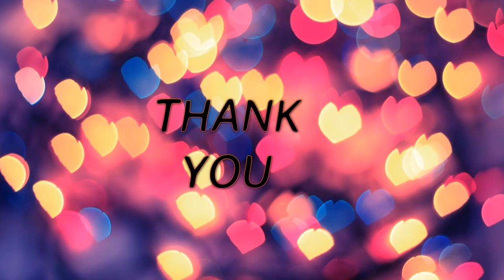Banana with peanut butter covered chocolate and pistachio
This is my another simple treats.
I used two bananas, Reese's peanut butter, milk chocolate and crushed pistachio.
Peel and chop bananas, feel bag with peanut butter and fill bananas and add another slice of banana. When is all done we put them in th e freezer for 5 minutes. Chocolate melt in microwave for 1minute on MEDIUM mix it and another 1 minute. Now you can cover bananas with chocolate. I used skewers for better handling. And add on the top crushed pistachio. Put them for 10 minutes in the fridge afther put them to paper muffin cups.

I hope that you enjoyed my video.